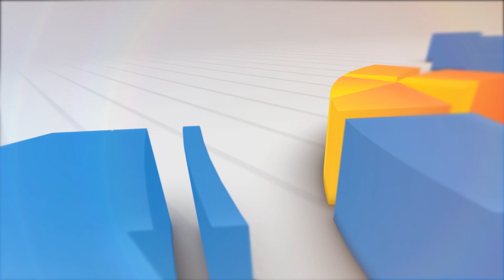350 SERTIFIKAT DIBAGIKAN DI DESA SINDANGRAJA KEC SUKALUYU